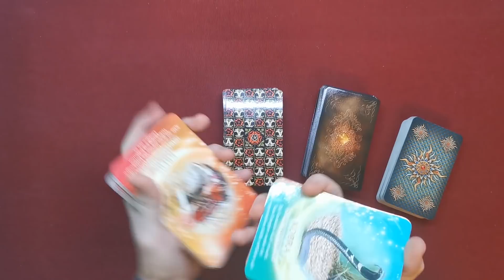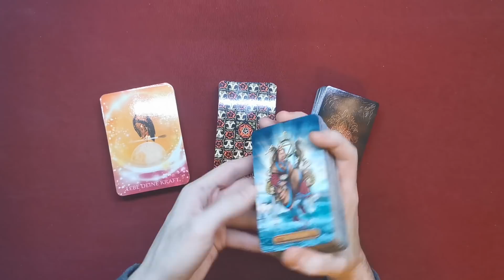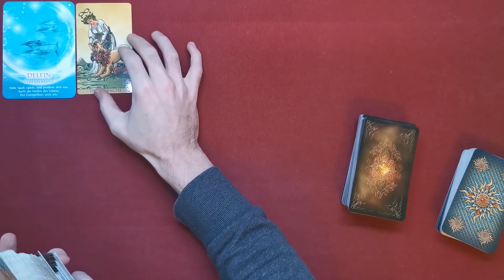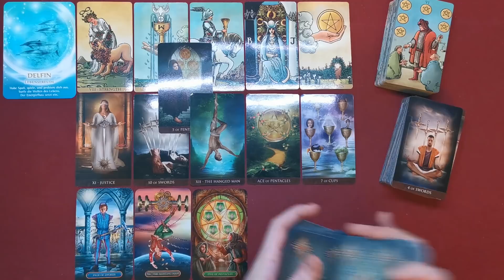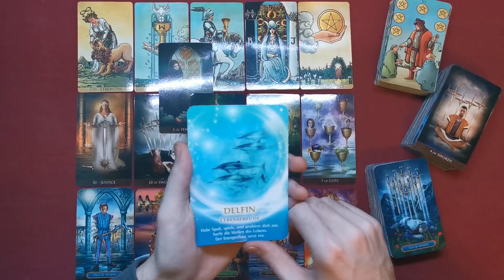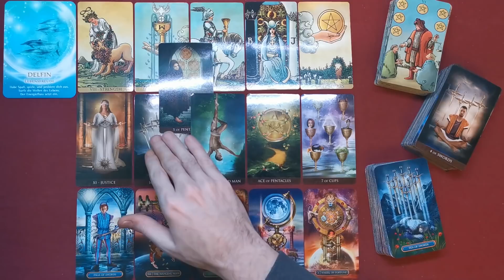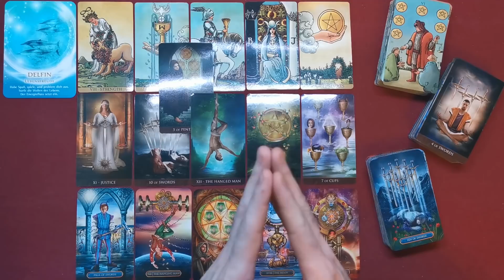♋ Krebs - 01. bis 15. Januar 2021 ♋ - Die kleinen Dinge im Leben -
Stefan Vielweber
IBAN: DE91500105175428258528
BIC: INGDDEFFXXX